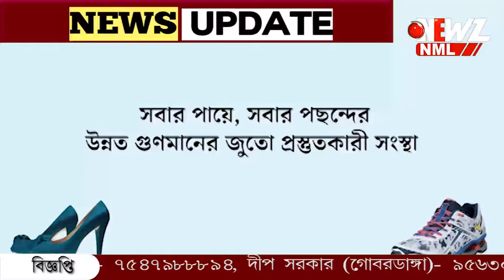দেবদাসের 'এক্সপায়ারি ডেট', নাম না করে হুঁশিয়ারি বিশ্বজিতের৷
দেবদাসের 'এক্সপায়ারি ডেট', নাম না করে হুঁশিয়ারি বিশ্বজিতের৷ সংহতি যাত্রা শেষে বাটার মোড়ে মঞ্চ থেকে বিজেপির জেলা সভাপতি কে নিশানা তৃণমূলের জেলা সভাপতির৷